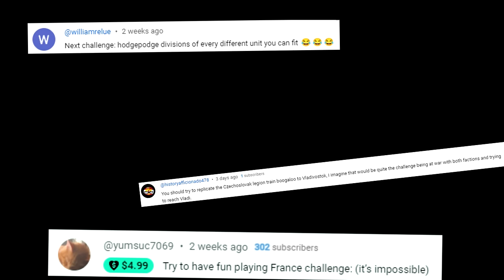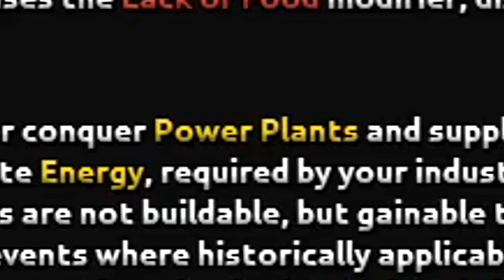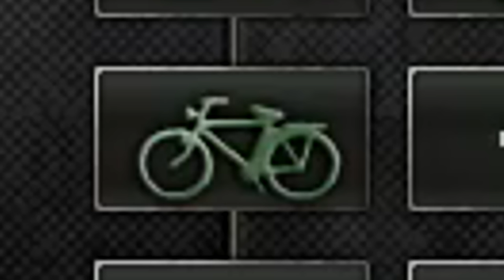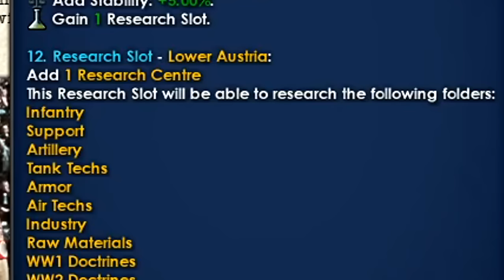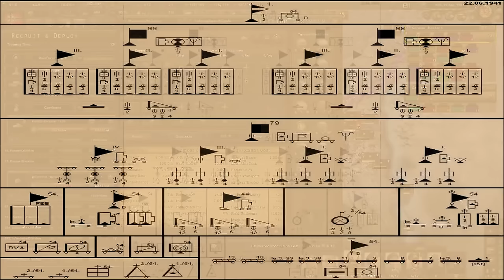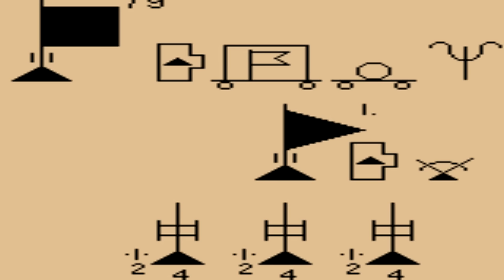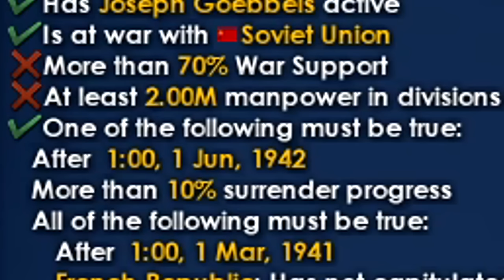Suffering Historically in HOI4’s Most Painful Mod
🌏 Get NordVPN 2Y plan + 4 months free extra It’s risk-free with Nord’s 30-day money-back guarantee!

It's finally time. BLACK ICE!
What if you were FORCED into being historical in Hearts of Iron 4? What if you played the Black Ice, the hardest mod ever made, in HOI4 as Germany, and could only use the actual historical designs, presets, and battleplans?

I've been on a HOI4 binge of using only the historical presets given by Paradox, alongside accurate, historical division organization. Can I do the same as the Germans in the wonderful Black Ice mod, filled with memes and endless historicity and accuracy,  and win the war?

The addition of Historical presets into Hearts of Iron IV was an awesome thing for massive history nerds like myself. Now, I play REALLY historically, using only the stupid tanks and planes that happened in real life! I'm aiming to do this with EVERY country in the game (or at least every major) so let me know a good suggestion down in the comments for more countries to play!

Video title:
Black Ice Germany! But only Historical Presets & Divisions In HOI4?
Previous video in this series:
WW1 Russia, but only Historical Presets & Divisions In HOI4?

Watch these HOI4 videos if you enjoy ISP, ISorrowProductions, AlexTheRambler, SpiffingBrit, or other great comedy HOI4 YouTubers. I'm trying my best to make content that you guys enjoy, and that I actually LIKE to make, so comments and feedback are always appreciated!